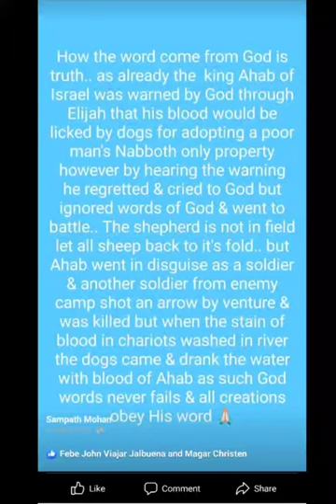The Shepherd is not in field let all sheep back to its fold and God words never fails in all times